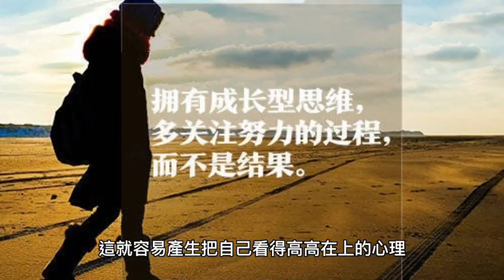｜有種智慧叫做看低自己! ｜情感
法國電影明星洛依德有一次去修車，一名女工接待了他。女工長得很漂亮，車修得也很好，這一切都吸引了洛依德，他想進一步和她接觸，便對她說道：你喜歡
　　法國電影明星洛依德有一次去修車，一名女工接待了他。女工長得很漂亮，車修得也很好，這一切都吸引了洛依德，他想進一步和她接觸，便對她說道：“你喜歡看電影嗎？”“當然喜歡。我是個影迷。”女工回答道，“好了，先生，你可以開走了。”洛依德卻依依不捨地說：“小姐，您可以陪我去兜兜風嗎？”“不，我還有工作！”女工拒絕了他。洛依德依然不死心。他再次問道：“既然你喜歡看電影，那你知道我是誰嗎？”“當然知道，您一來我就認出您是當代影帝阿列克斯·洛依德。”女工平靜地回答。“既然如此，您為何對我這樣冷淡？”洛依德問。“不！您錯了，我沒有冷淡。您有您的成就，我有我的工作。您來修車是我的顧客，如果您不再是明星了，再來修車，我也會一樣的接待您。人與人之間不應該是這樣嗎？”女工的一席話使洛依德的心靈受到極大的震動，他在這個普通女工面前感一到了自己的淺薄的虛妄。

　　蓋澤爾是美國一位家喻戶曉的兒童文學作家，他的作品深受廣大讀者的歡迎，一直被稱為天才作家。有一次，他和另外幾位著名作家一起出席現場簽售會，許多崇拜者將他圍住，一個十一二歲的中學生從人群中擠到他身邊，讓他在自己的筆記本上簽名。他鄭重地簽下了自己的名字。但那個學生看過簽名之後卻說：“對不起！簽錯了，我找的不是你。是另一位作家。”當時的場面很尷尬，一位助手輕輕地對蓋澤爾說：“先生，請不要在意。”蓋澤爾回答說：“我當然在意，但我在意的不是孩子，而是我自己。現在我明白了，別太把自己當回事。我們所看重的那個人，對於別人。可以是珠寶，也可以是瓦礫。我們不能期望別人眼裡的自己會光芒四射，那樣會令自己失望……”

　　生活中，每個人或多或少的有些值得驕傲的地方，這就容易產生把自己看得高高在上的心理。如果一個人總是高看自己，狂妄張揚，那麼他必將一事無成。而看低自己，謙虛低調，不肆意輕狂，對於實現自己的人生價值將不無裨益。看低自己，不是自卑，也不是怯懦，而是一種智慧、一種清醒。誠如約翰·保羅所說的那樣：“一個人真正偉大之處，就在於他能夠認識到自己的渺小。”